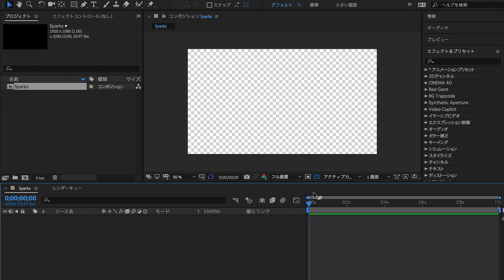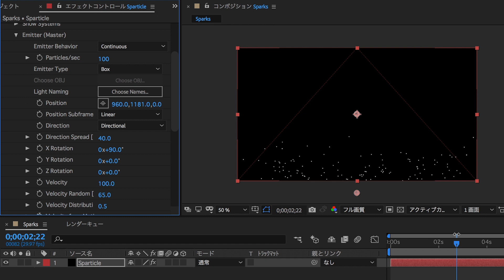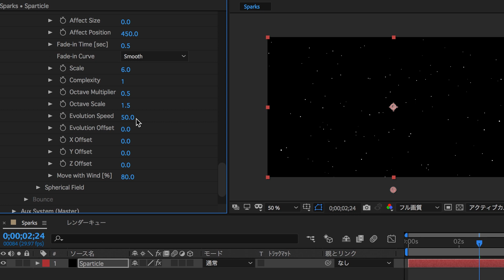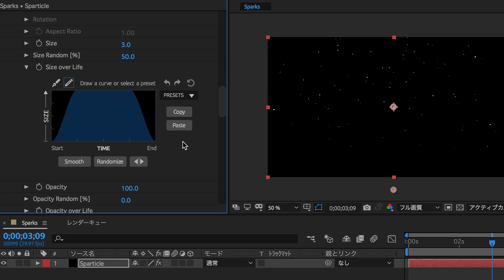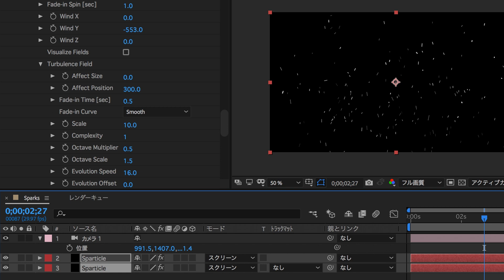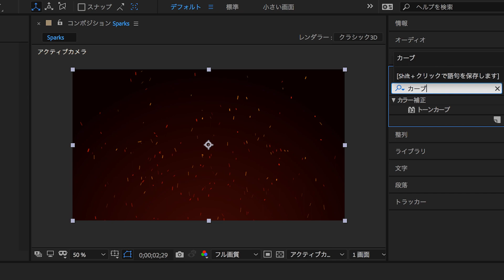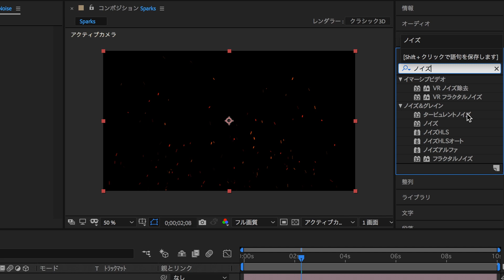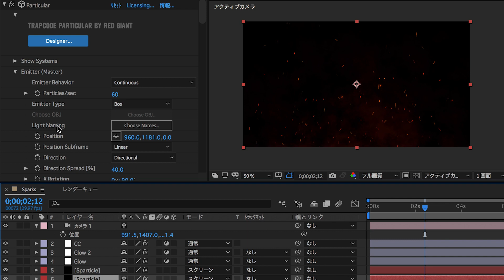火の粉の背景素材を作成する /Adobe After Effects CC 2018 & RG Trapcode particular